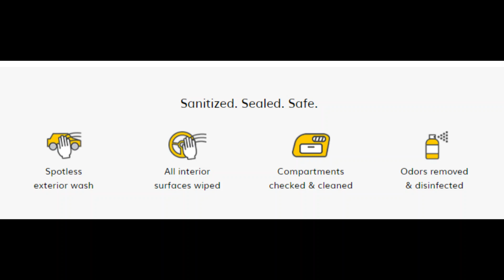New video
hertz hip hop party
blockbuster video disney party
anime review (macross)